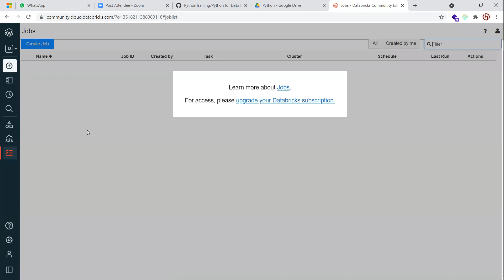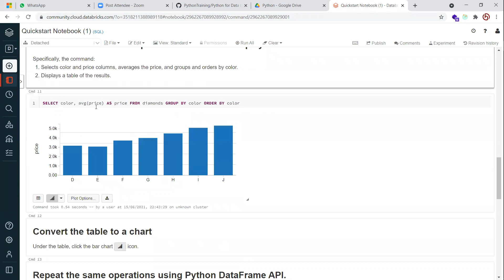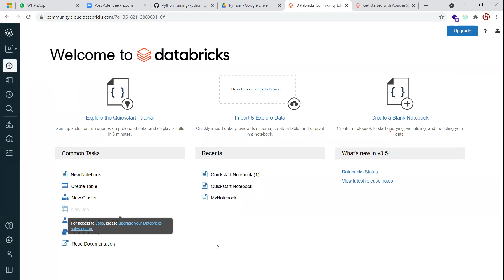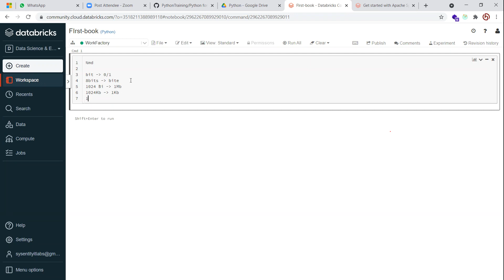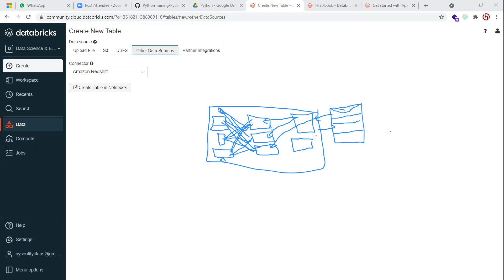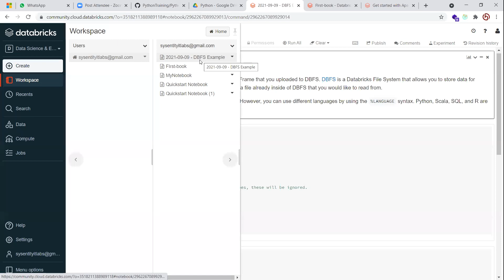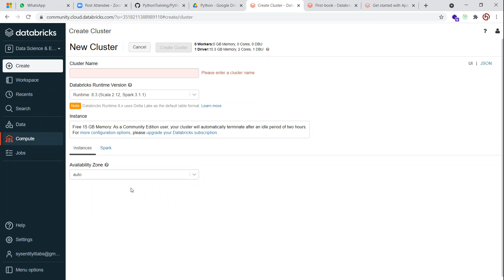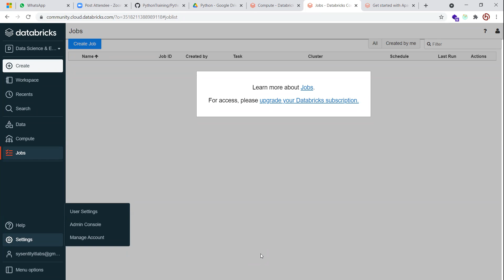Databricks Community edition | Python For Databricks | PySpark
Python in databricks,
Community edition
Databricks overview
Databricks Cluster
Databricks Notebook